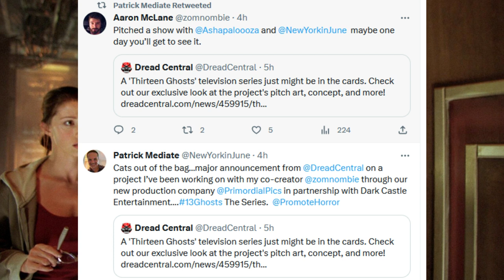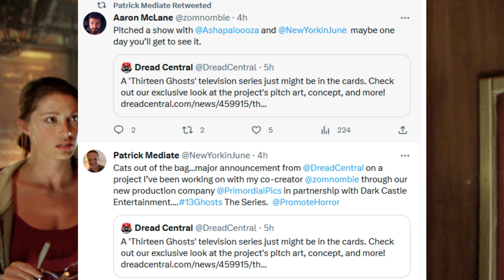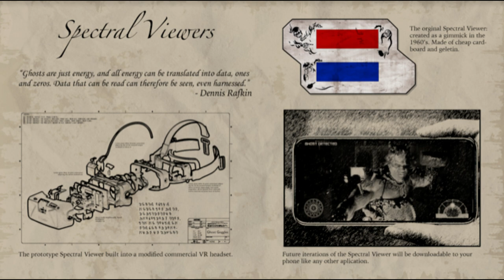Thirteen Ghosts | TV Show (13 Episodes, Concept Art, Pitch) Being DEVELOPED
Dark Castle is reportedly developing a Thirteen Ghosts series after a successful pitch from the hosts behind the ScreamWriters Podcast.
The 2001 film was a state-of-the-art remake of the classic William Castle horror film about a family that inherits a spectacular old house from an eccentric uncle. There's just one problem: the house seems to have a dangerous agenda all its own. Trapped in their new home by strangely shifting walls, the family encounters powerful and vengeful entities that threaten to annihilate anyone in their path. This series would be 13 episodes, concept art has been revealed, and The Walking Dead Executives are impressed.

Art By: Cinemamind